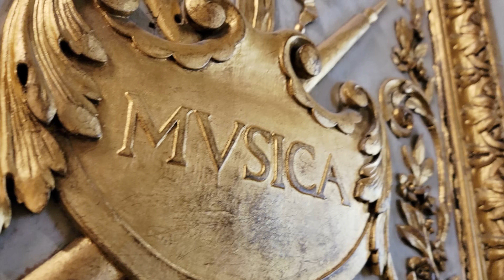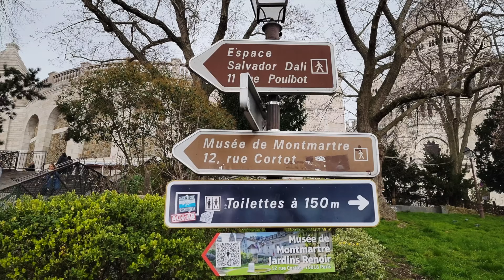Paris Love Letters | How Paris Swept Me Off My Feet | 3 Day Solo Trip POV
Join me as I write Paris love letters. Sharing with you my 3-day micro travel vlog diaries while I profess my love for Paris. I explored romance and beauty while I marveled at iconic landmarks and enjoyed the charm of Parisian streets.

In this video, you’ll find snippets of the Eiffel Tower, the Seine river cruise, The Louvre, Versaille, Basilique Sacre Coeur, Saint-Chapelle, Galeries Lafayette, Opera Garnier, and the streets of Paris.

0:00 Intro
0:51 The Louvre
2:27 Versailles
4:23 Eiffel Tower
6:03 Galeries Lafayette
7:04 Streets of Paris
9:22 Sainte-Chapelle
10:24 Opera Garnier
12:26 The Seine River Cruise
14:49 Sacré-Cœur Basilica
15:57 Paris, My Love

Watch out for the travel tips and budget breakdown video for this adventure!

If you’re not into long travels and are interested in a 2-3 day travel trip, then this channel is for you. I’m sharing love letters, trip highlights, cost breakdowns, and tips on my travels.

Xo, Maria